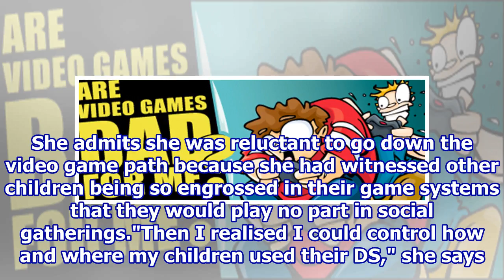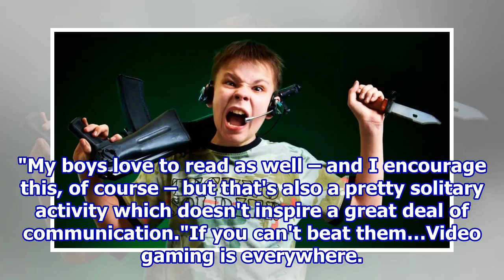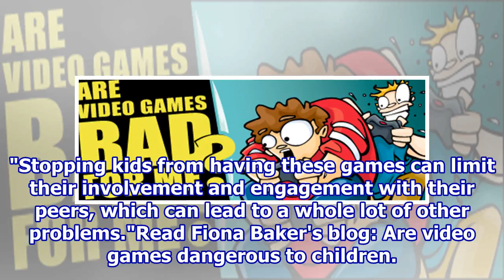Are video games bad for children?